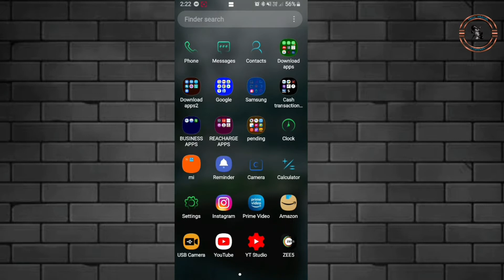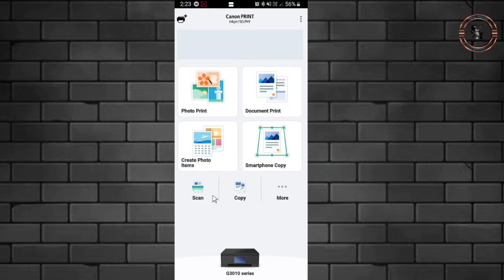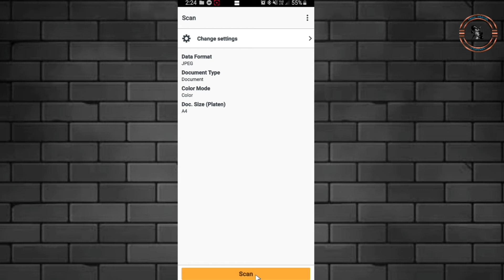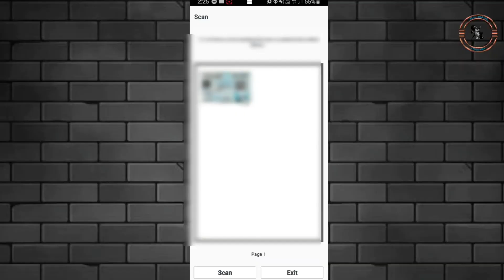How to scan documents using wifi in canon printer G3010 To Smart Phone Part 3